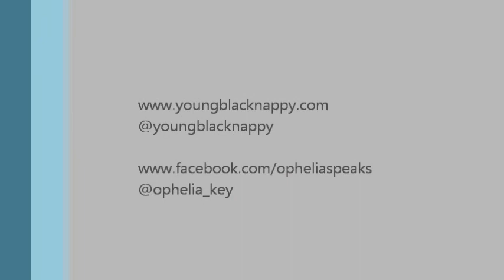Ophelia @ The Findlay Market 3rd Annual Poetry Slam (Poem: Family Traits)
The 2011 Findlay Market Poetry Slam Champion, Ophelia, performs her piece entitled "Family Traits."